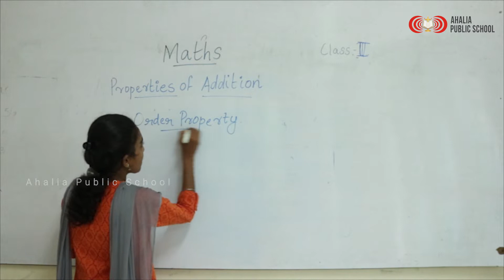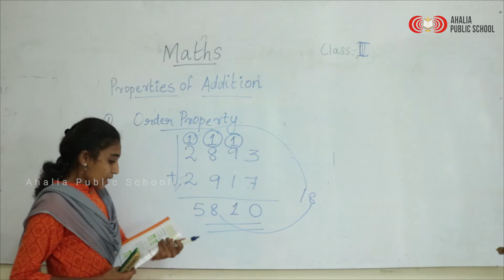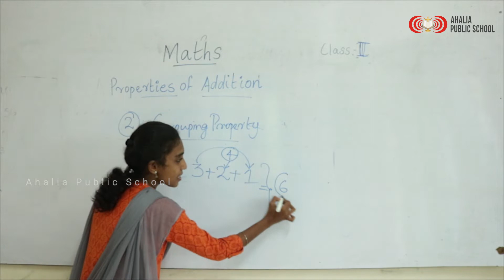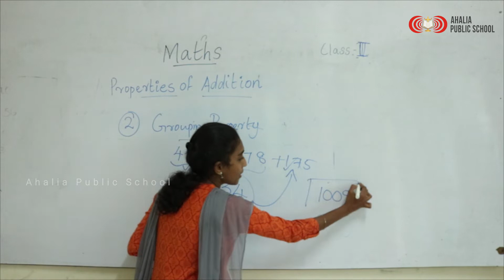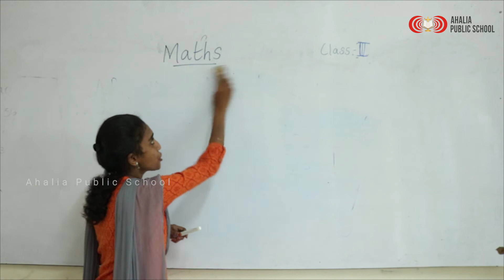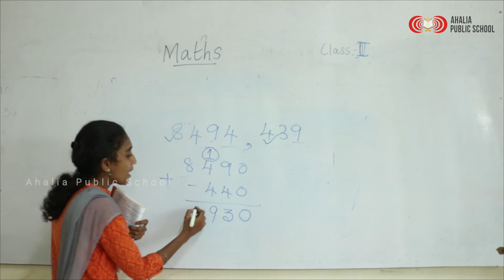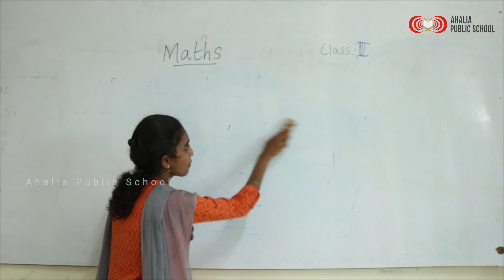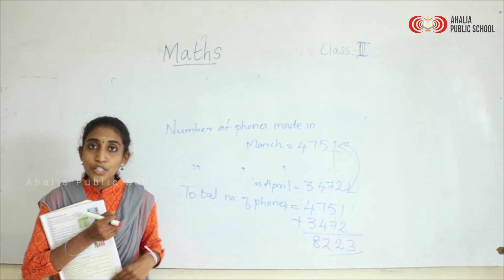GRADE 3 MATHEMATICS PART 2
AHALIA PUBLIC SCHOOL GRADE 3 MATHEMATICS